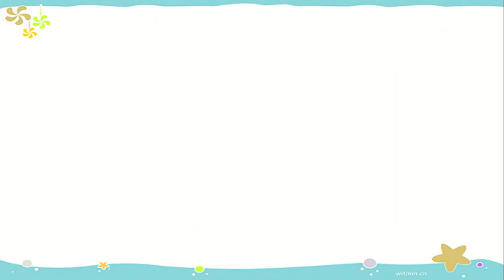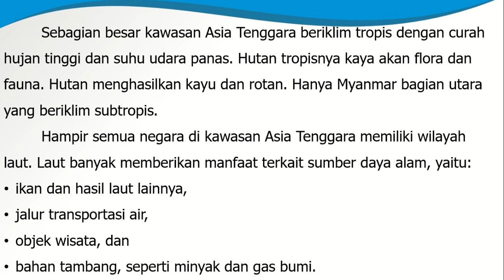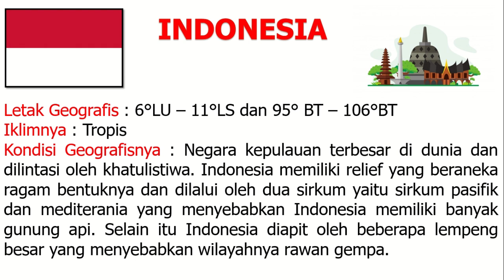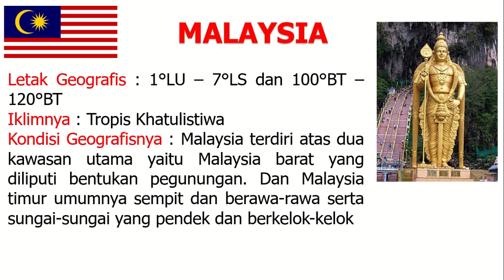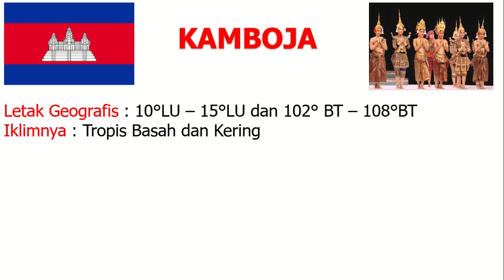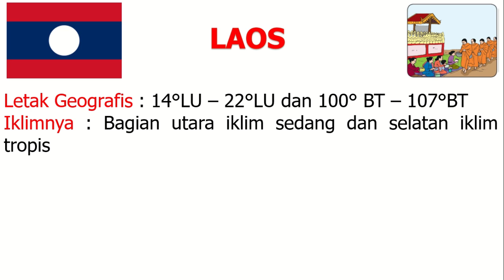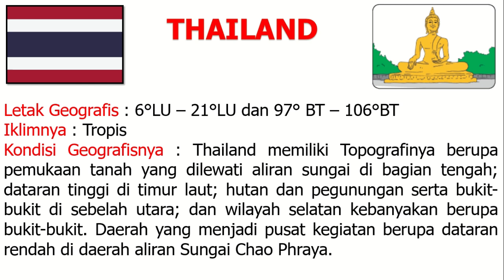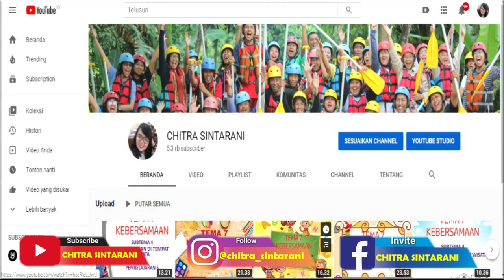Kelas 6 Tematik : Tema 1 Selamatkan Makhluk Hidup Subtema 1 Pembelajaran 5